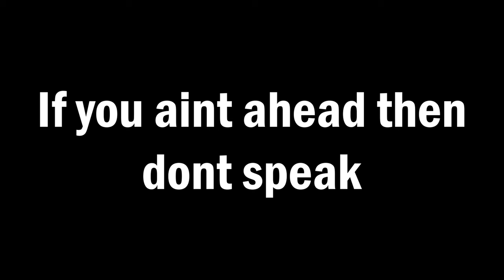Breaking my everything when playing Rainbow Six Siege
Thought I had another video edited and did the thumbnail and everything and realized that it was the full recording so now behind o videos haha. Damn bioshock